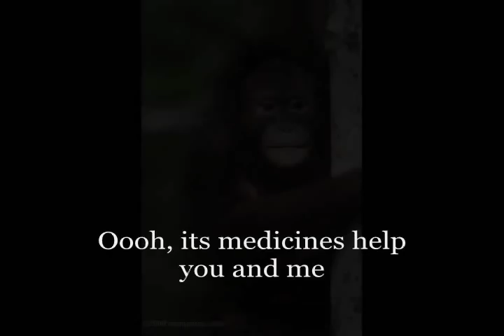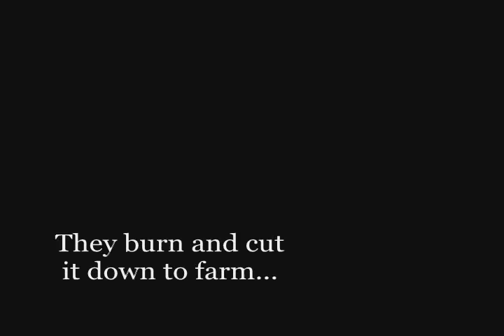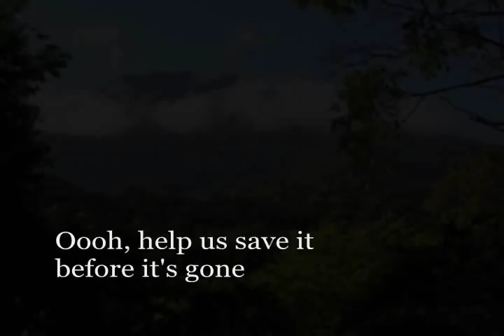The Rain Forest Song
A musical trip through the tropical rain forest, highlighting the reasons why we must work with renewed vigor to protect them.